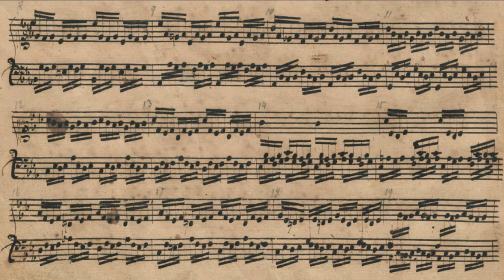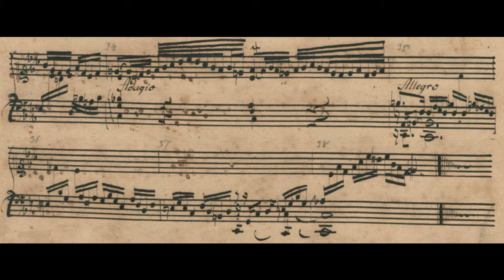J S Bach: WTC I Prelude in C Minor BWV 847 Robert Hill, harpsichord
Please note: Always play  my HD videos using the HD (720p) setting.  The Auto setting sets playback to 480p, causing signifcant distortion to the audio quality.

live 1996
c 2014